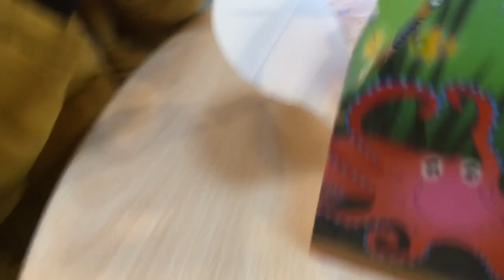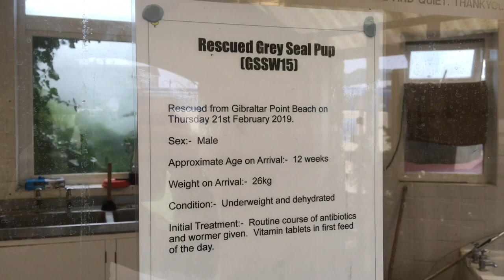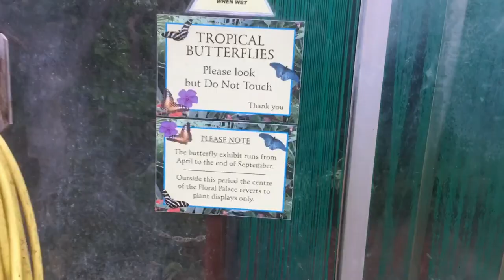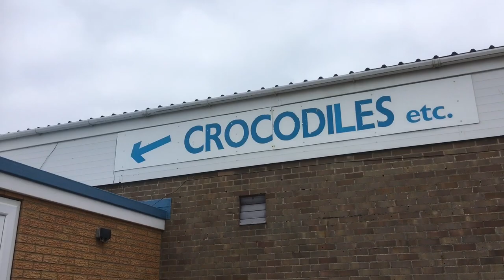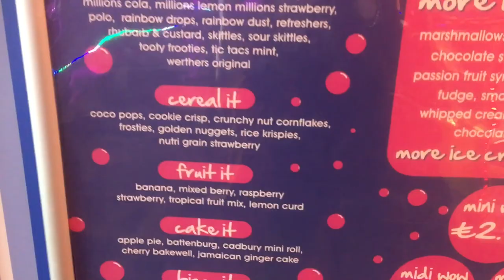Save the seals!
Me and Max took a trip to Natureland Seal Sanctuary in Skegness. It’s a place of great intentions and fantastic work...just a bit sad in places...